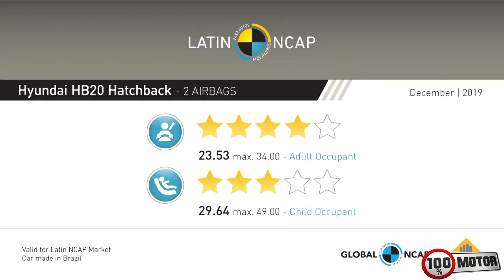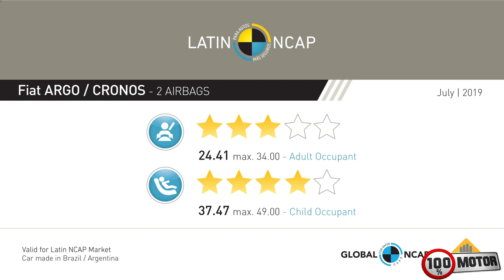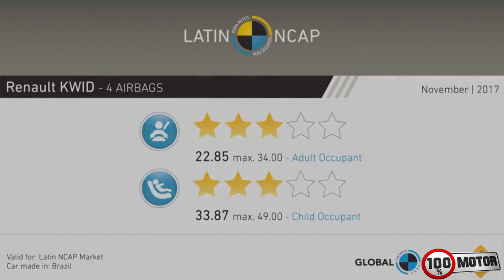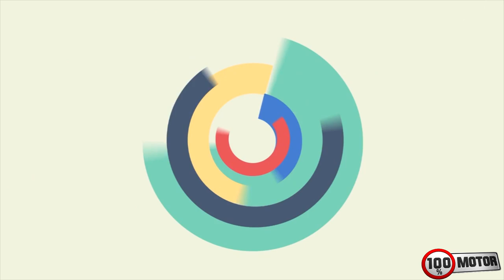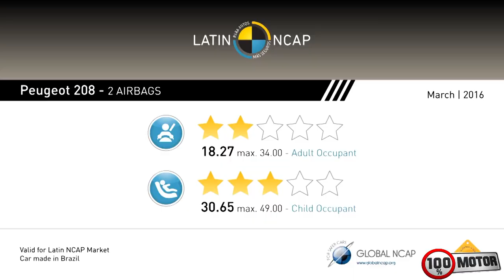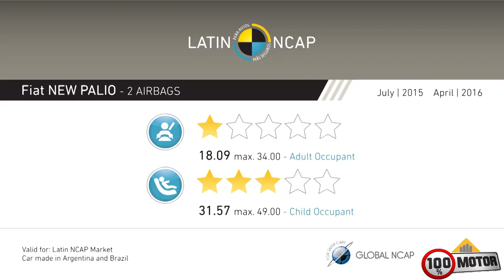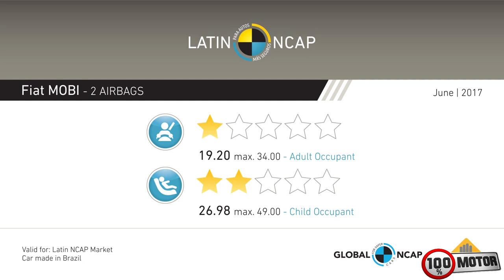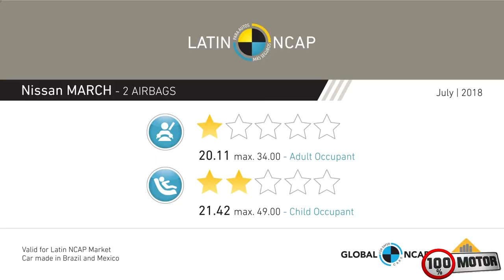Top 10: carros menos seguros do Brasil - Crash Test